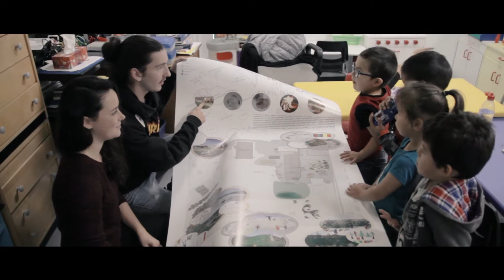Mamu Metuetau (Version Courte) | Partenariat de recherche Habiter le Nord québécois (CRSH 2015-2021)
Mamu Metuetau (Jouons ensemble | Let's Play Together) est une activité de conception-construction co-orchestrée par la communauté innue de Uashat mak Mani-utenam (3125 résidents) et les écoles d'architecture de l'Université Laval (Québec) et de l'Université Laurentienne (Sudbury). L'activité consistait à construire des modules de jeu pour deux écoles primaires tout en impliquant leurs élèves et leurs enseignants. Les modules font partie d'une stratégie de réaménagement visant à transformer à terme des cours d'école génériques en espaces communautaires. L'activité a mobilisé l'ingéniosité et la créativité des jeunes Innus, tout en engageant une conversation avec les futurs architectes sur le pouvoir des lieux culturellement appropriés pour soutenir l'identité.

Mamu Metuetau (Jouons ensemble | Let's Play Together) is a design-build activity co-orchestrated by the Innu community of Uashat mak Mani-utenam (3125 residents) and the Schools of Architecture at Université Laval (Quebec City) and Laurentian University (Sudbury). The activity consisted of building play modules for two elementary schools while involving their pupils and teachers. The modules are part of a redesign strategy to eventually transform generic school yards into community spaces. The activity mobilized the ingenuity and creativity of young Innus, while initiating a conversation with future architects about the power of culturally appropriate places to support identity.

By / Par: Living in Northern Quebec / Habiter le Nord québécois, C Féménias Métivet, dir.